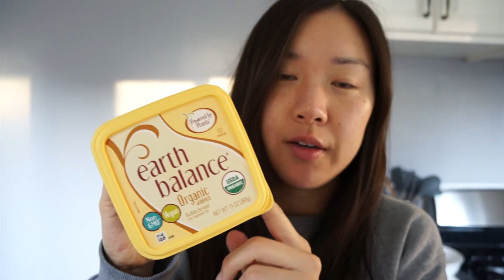breakfast, work, lunch date, korean food 🍳vlog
just a little peek into my typical monday morning. although i did get lunch with a close friend during my lunch break (that's always nice)! i walk you through what i eat for breakfast and how i make my iced coffee 😋

love,
jane